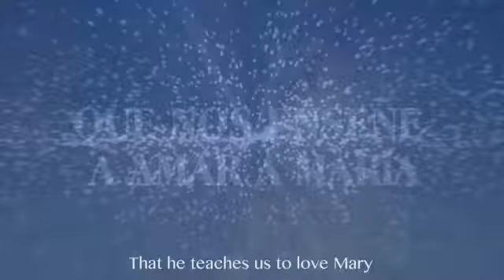Gracias San Jose